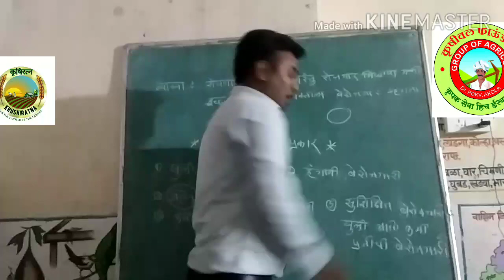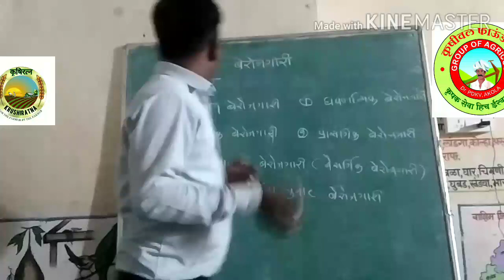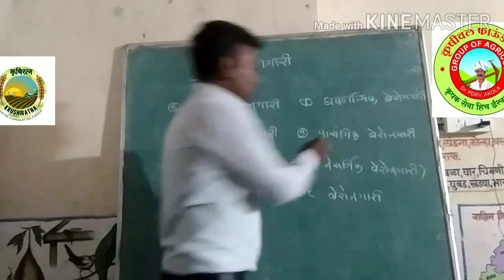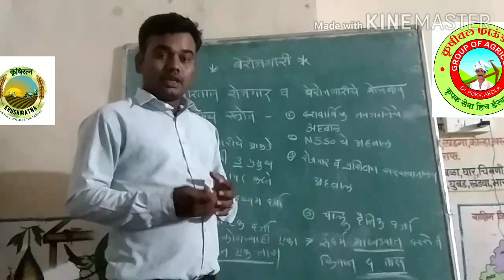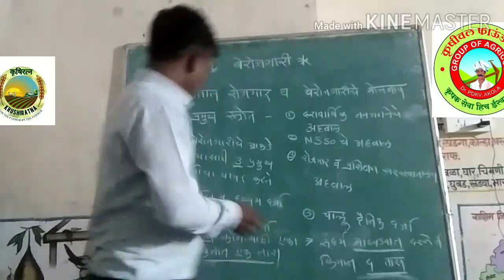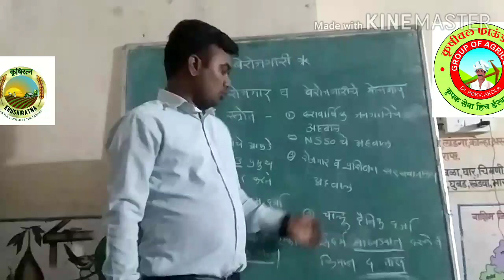Agriculture Preliminary Exam / Economics / अर्थव्यवस्था बेरोजगारी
Unemployment बेरोजगारी
प्रकार  मोजमाप. /Agri Mpsc